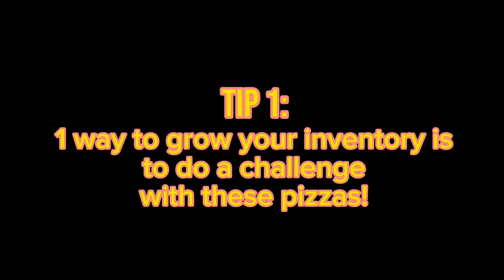10 Adopt me tips that can help grow your inventory and get you rich!